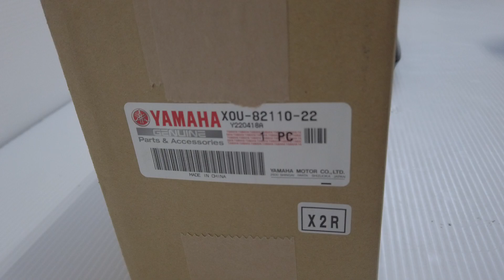YAMAHA 電動自転車バッテリー 買取